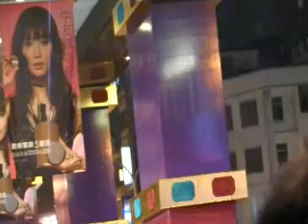2007年玩酷サイン会台中 説你愛我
14年を経て本当にすみません！